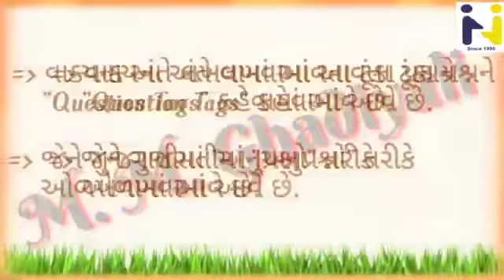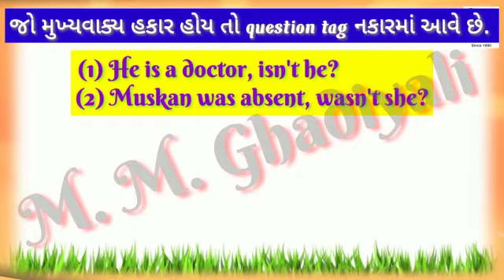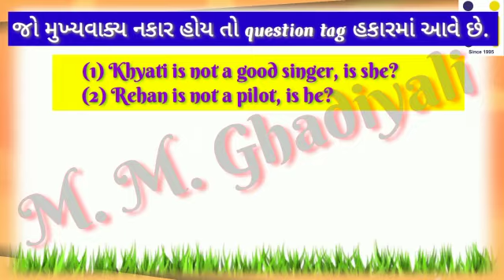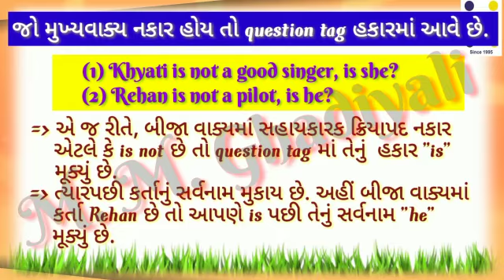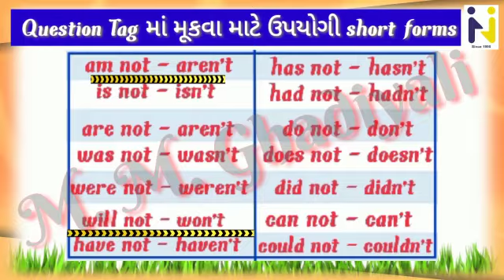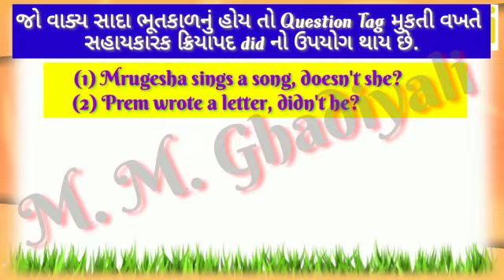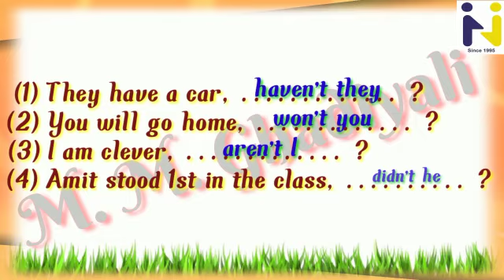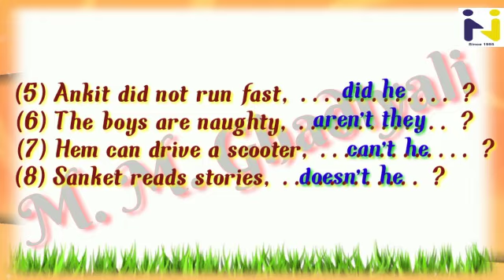Hariom school of science std 8 English Grammar ...